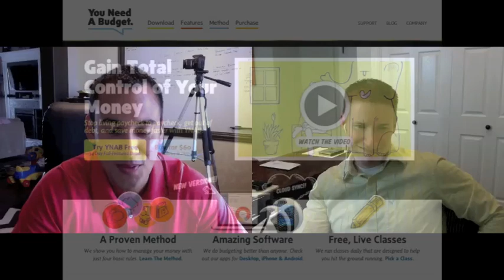You Need a Budget (YNAB) Review; Interview with Founder Jesse Mecham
Do you hate budgeting?  I mean like despise it more than anything?  Welcome to my camp.  :)

YNAB attempts to make budgeting fun, easy, and cool!   Can it be?